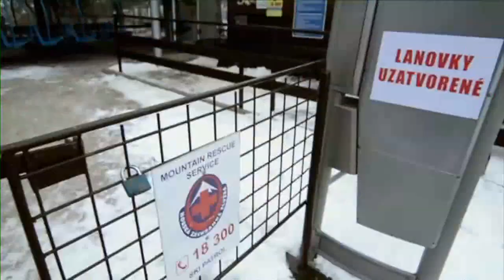Úvod - Show Jana Krause 13. 12. 2013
Hosté: slovenský herec Lukáš Latinák, jedna z nejúspěšnějších slovenských modelek Michaela Kociánová a záchranáři Zuzana Repaňová, Martin Ďurnek a záchranářské prase Oliver.